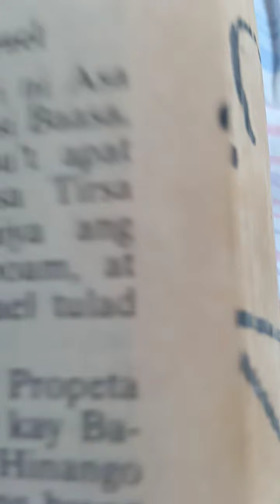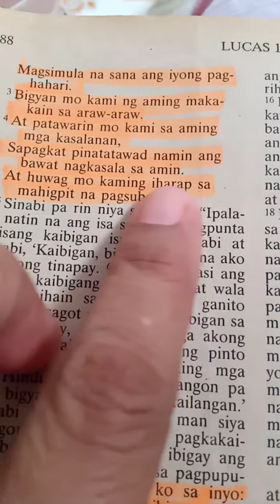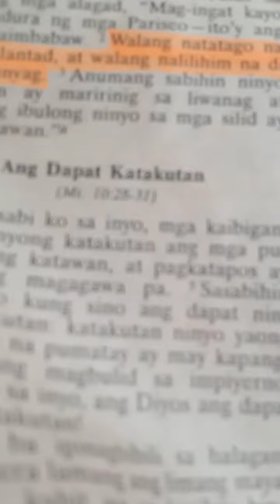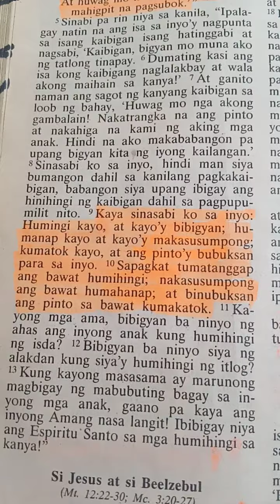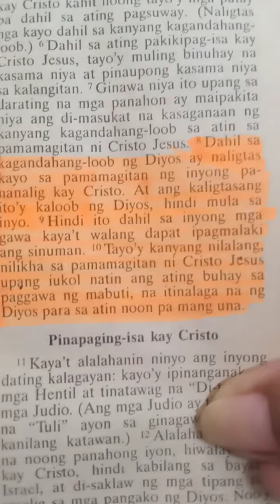JESUS I PRAY AMEN🙏🙏🙏🙏